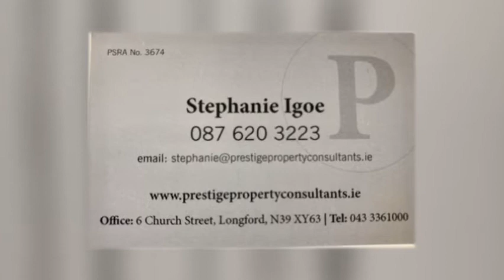Old Garda House, Ardagh Village Dec 2020